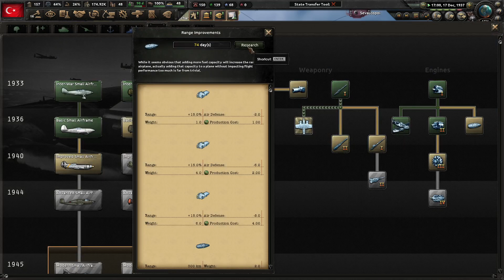GEÇMİŞE DÖNÜŞ | BETTER TURKEY + | HEARTS OF IRON 4 TÜRKİYE #1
Hepinize tekrardan selamlar arkadaşlar. Hearts of iron 4 Better Turkey+ modunda Türkiye ile oynadığımız serinin birinci bölümü ile karşınızdayım. Umarım beğenirsiniz.